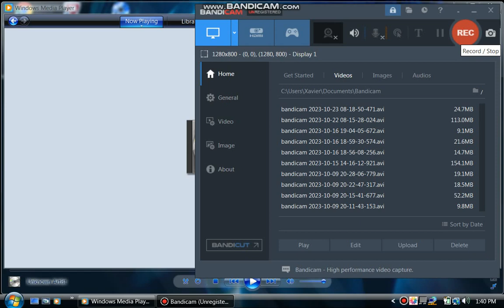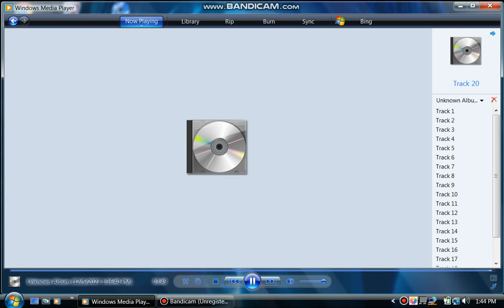Christmas Prayer Song (as of 12/5/2023)